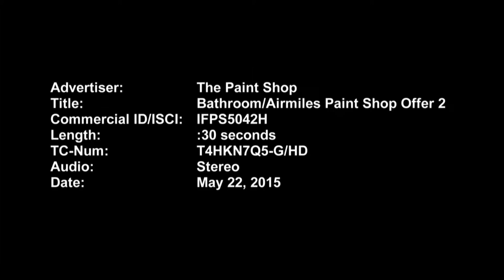Paint Shop Television Ad - Bedroom Design & AIR MILES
Bring your inspiration to life for less - only at The Paint Shop